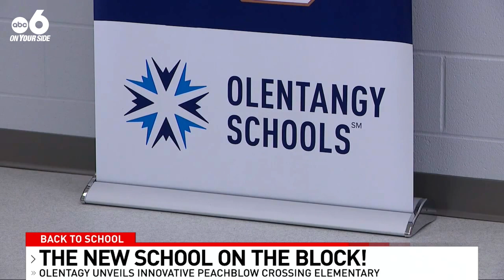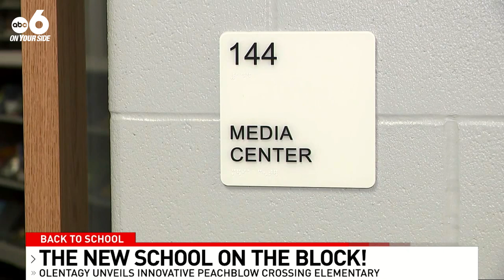Olentangy School District opens new elementary school Thursday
DELAWARE, Ohio (WSYX) — Peachblow Crossing Elementary School opens for the first time in Delaware on Thursday, welcoming more than 600 students.
The new school will be opening already at 96-percent capacity, a reflection of the rapidly-growing district in Delaware County.
Despite the numbers, voters rejected a levy back in March that would have built five new school buildings to accommodate the growing number of students. That was a blow for the district whose leaders were hoping for new buildings to help balance student-to-teacher ratios.